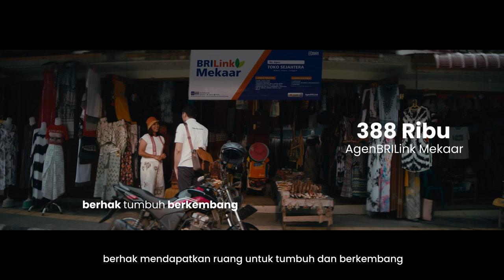Bank BRI - Holding Ultra Mikro 2024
BRI Holding Ultra Mikro 2024
Client: @bankbri_id

Executive Producer: @yudharadithe
Producer: @hamamfirdaus
Director: @giriprasetyo

LP: @vaniaadeline_
1st AD: @sukmadede
Unit Manager: @ganangaguw
Production Assistant: @nadindradeya
Fixer: @kombkombet
DoP: @barel_vi
Ascam: @samyahmad19
Grip: @ifan_nixson_liwutang
Video Assist: @azizanrz
Drone Pilot: @_masmasdrone
Art Director: @gerrypratama_sk
Talent Coordinator: @kekeeek @shilospiderbieber
Wardrobe & MUA: @mishellamaringka__
BTS: @capturedbyvania @masmas_foto
Driver: @danautobatransport_97

Post House: @thexpoststudio
Post Producer: @chrisnatanada_
Post Facility: @diptyagangga @slv.a
Offline Editor: @banarushdi
Online Editor: @hasanbfx
Audio Mixing: @marchell.barantian

Colorlab: @parallel__studio
Colorist: @kenzomiyake

Music Arrangement by: @tommyrespati

Terima kasih kepada semua pihak yang terlibat dalam pembuatan karya yang luar biasa!